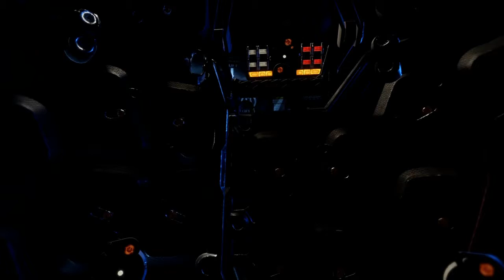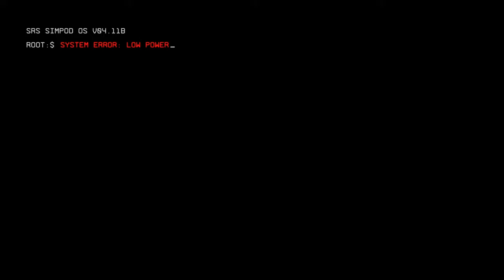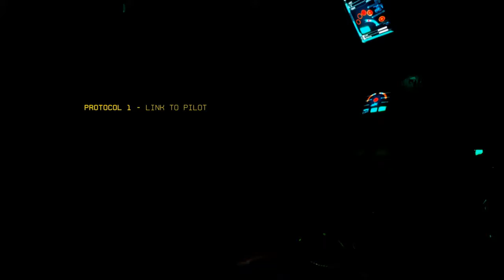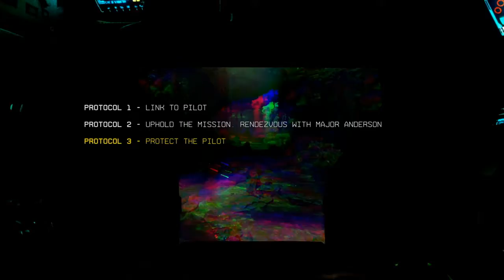Titanfall 2 Part 1